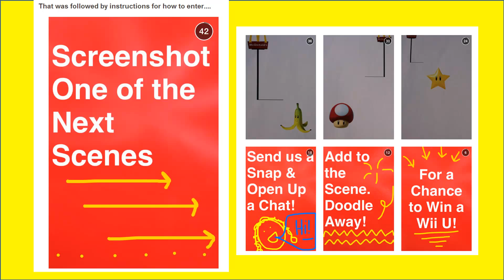How to Use Screenshots and Chat for Snapchat Contests (McDonald's Case Study)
Buy 500 Social Media Marketing Tips
Amazon US
Amazon UK

Since the launch of Snapchat Chat back in May 2014, I've been intrigued to discover some of the ways that companies take advantage of it for marketing purposes. Customer service and super-exclusive conversations with brands are two of the more obvious applications, but McDonald's latest promotion is noteworthy in how it uses screenshots and Chat to encourage and receive creative entries for its Mario Kart-themed contest. Let's take a look at how it works:

Andrew Macarthy is a social media consultant and the author of the #1 Amazon Web Marketing Bestseller, 500 Social Media Marketing Tips.